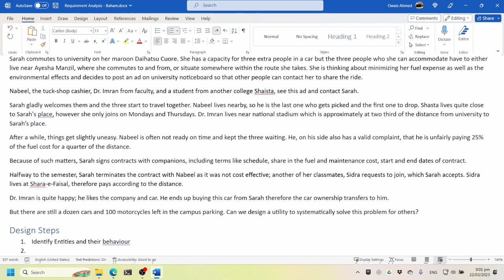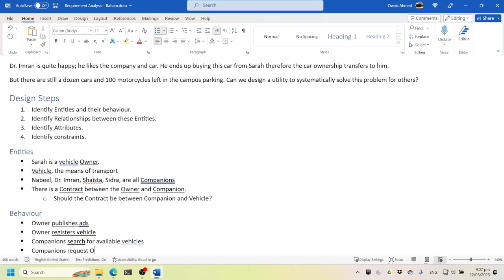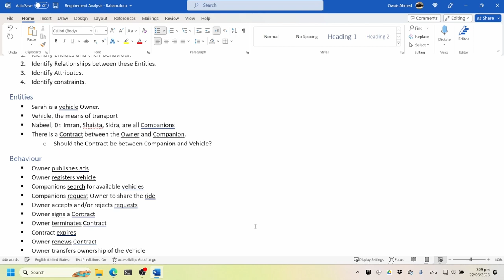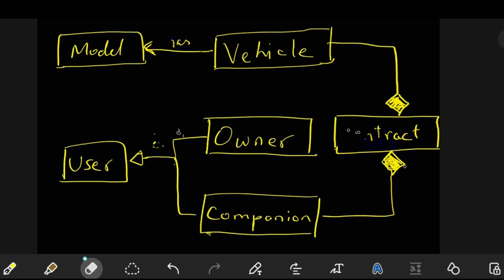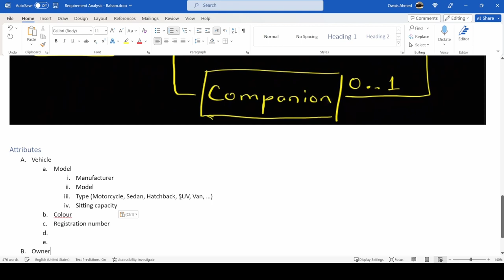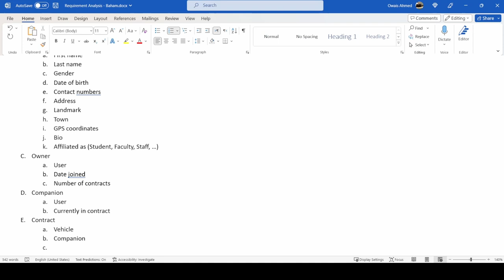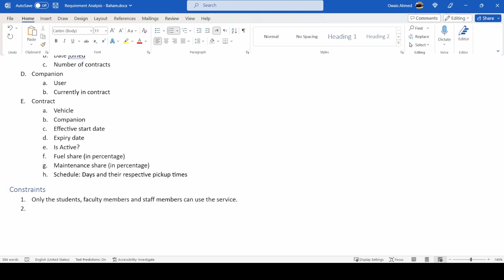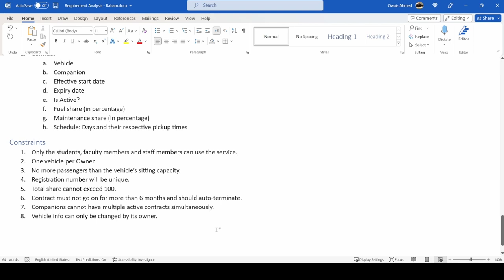Baham - Requirement Analysis from User Story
Demonstration of Requirement Analysis for the Baham app, an in-campus ride sharing service for University/College students, faculty and staff members.